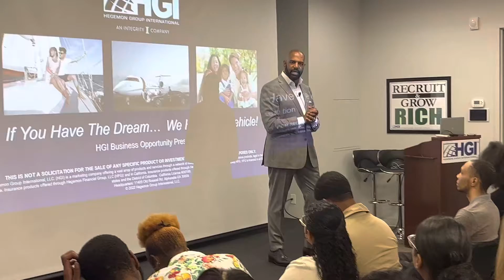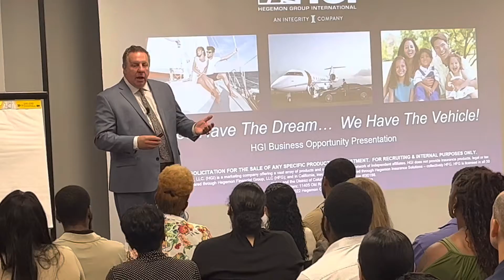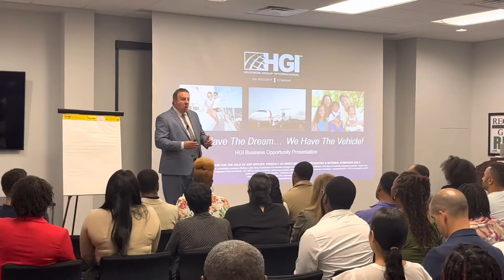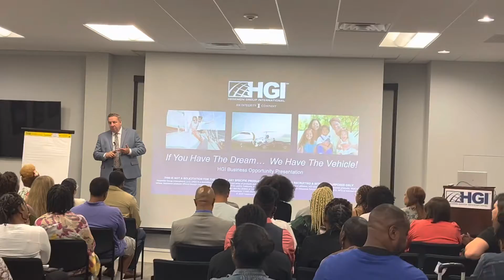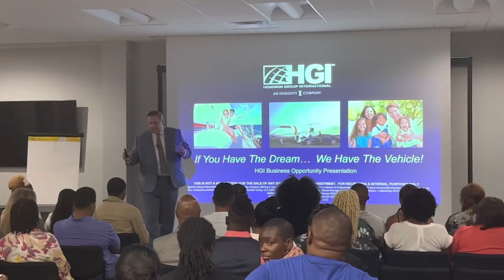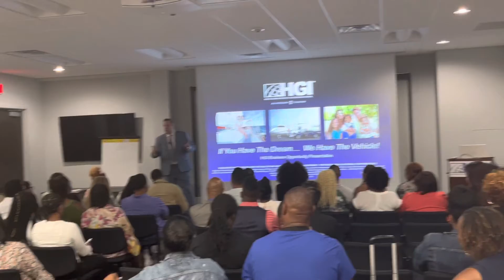Coach Keyon aka “Mr. Finance” your favorite educator.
Hey, did you hear what’s new at HGI? - Coach Keyon